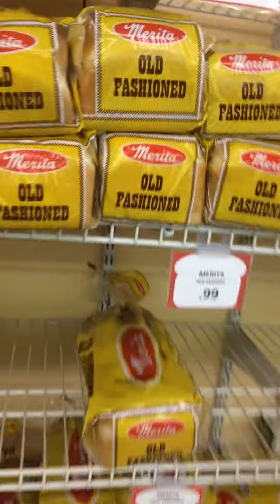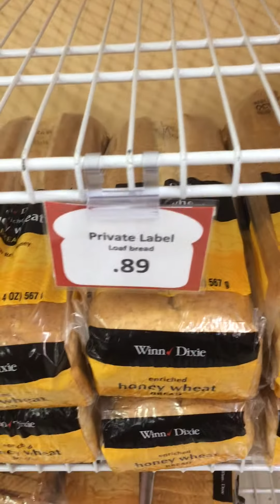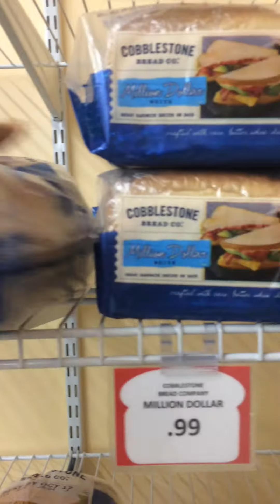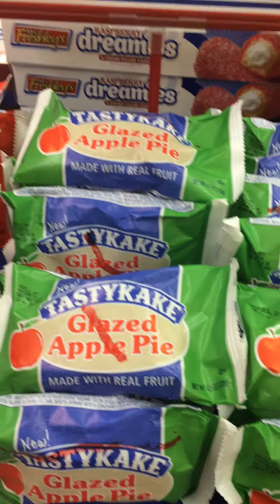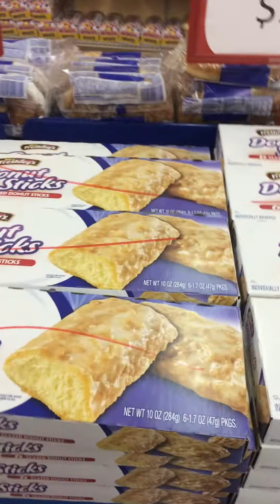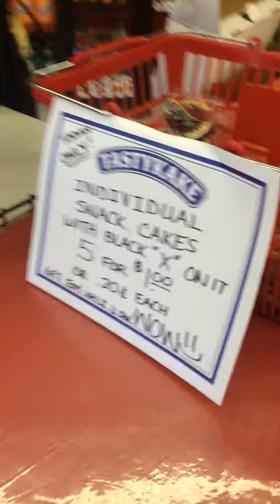Bread store shopping